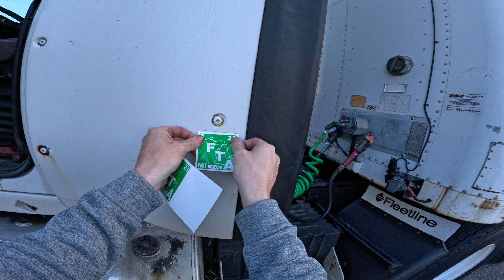Last Time Trucking In Chicago (NEVER AGAIN)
This is the last time i’m trucking in Chicago I swear. The traffic alone is enough to make a truck driver go crazy. I’m also being audited by ifta for fuel taxes. Then prepass for bypassing weigh stations made me mad and billed me for not even using their services so i quit using them.

About me:
I'm just another Guy in a Truck that likes to make videos about my life as a truck driver. I'm not sure where you are in your journey in trucking but no matter what, KEEP TRUCKIN!!

Need a load board to start booking freight? Get a month free with the best load board app:

 Below are some Amazon Products for Trucking that I use in my truck:

👨🏼‍🍳Portable Hotplate to Cook in Truck:

🎧 Best Headset on Amazon for trucking:

🛢️ Lucas Oil Stabilizer:

💨 Lucas DPF cleaner:

💦 Starting Fluid for Diesel Trucks:

📺 Best OLED tv for the truck:

🧊 Refrigerator for Trucking:

💻 Best Laptop for the road:

🛏️ Very comfy mattress: